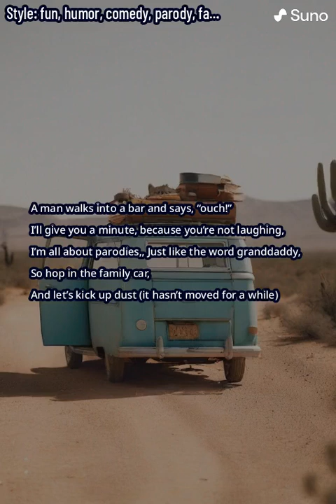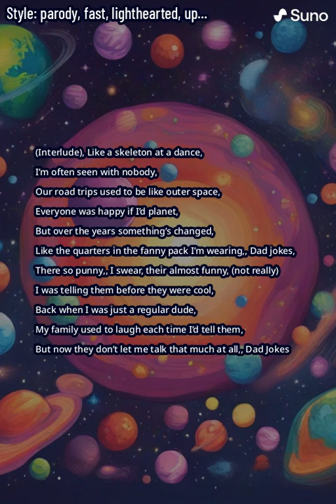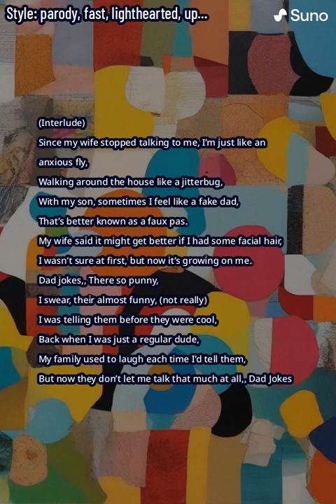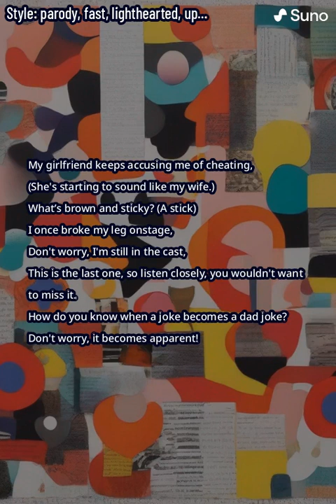Dad Jokes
I take great pleasure in embarrassing my teenage son fairly often.  This song was an attempt to celebrate that.  Hey, he's growing up to tell pretty good Dad jokes himself, so instead of embarrassing him, he loved this...